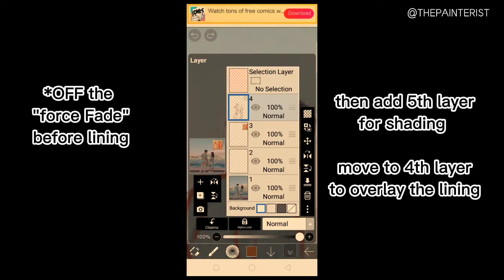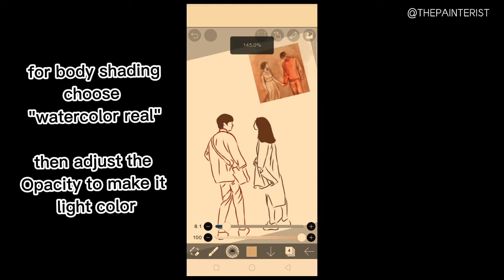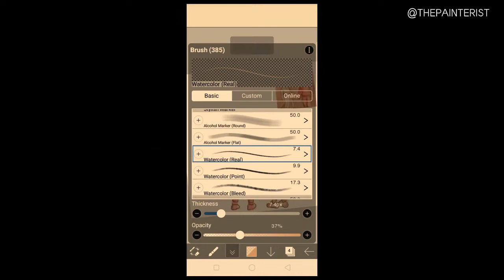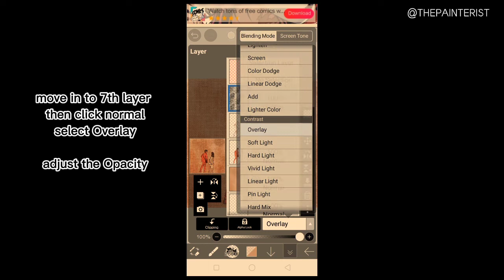PARALUMAN & TAHANAN INSPIRED DRAWING/EDIT TUTORIAL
Hi Painterist!
My Paraluman & Tahanan Inspired ✨
by Adie

Art Brushes:
- Dip pen soft (Sketching / Lining)
- Watercolor real (Body Shading)

For the background Canvas
- Cloth 01

APP NAME: Ibis Paint X
Free to Download on
(Apple Store/ Play store)

Im Open For Commissions!
For only 50 - 100 php depending on the picture received.

paraluman meaning
paraluman chords
paraluman adie lyrics
paraluman lyrics
paraluman full movie
paraluman ukulele chords
paraluman picture
paraluman arthur nery lyrics
paraluman adie chords
paraluman art
paraluman adie ukulele chords
whats a paraluman
is paraluman a tagalog word
paraluman by adie lyrics
paraluman baybayin
paraluman by adie chords
paraluman by adie meaning
paraluman band members
paraluman cast
paraluman chords no capo
paraluman chords adie
paraluman chords ukulele
paraluman cover
paraluman cover photo
paraluman chords tabs
paraluman c
kamukha mo c paraluman
paraluman download
paraluman drawing
paraluman definition
paraluman death
paraluman download movie
paraluman deep meaning
paraluman dictionary
paraluman description
paraluman easy chords
paraluman english
paraluman english lyrics
paraluman eraserheads lyrics
paraluman edit
paraluman easy chords no capo
paraluman easy ukulele chords
paraluman face
paraluman fingerstyle
paraluman for boy
paraluman flute chords
paraluman guitar chords
paraluman guitar
paraluman guitar tutorial
paraluman genre
paraluman guitar tabs
paraluman girl
paraluman guitar chords no capo
paraluman guitar cover
paraluman halimbawa
paraluman husband
paraluman hd
paraluman in english
paraluman ibig sabihin
paraluman in baybayin
paraluman intro tabs
paraluman in bisaya
paraluman image
paraluman in spanish
paraluman instrumental
how could i paraluman lyrics
paraluman jao mapa
paraluman jenlisa au
paraluman mp3 juice
paraluman kahulugan
paraluman karaoke
paraluman kalimba chords
paraluman kyle raphael lyrics
paraluman karaoke number
paraluman kasingkahulugan
paraluman key
paraluman lyrics adie
paraluman lyrics and chords
paraluman lyrics arthur
paraluman lyrics eraserheads
paraluman lyrics arthur nery
paraluman lyrics raven
paraluman lyrics ukulele chords
paraluman movie
paraluman meaning in tagalog
paraluman movie 2021
paraluman meaning adie
paraluman mp3 download
paraluman meaning in love
paraluman movie cast
paraluman no capo
paraluman number in videoke
paraluman nobita
paraluman ng mga guwardiya sibil
paraluman name
paraluman nobita lyrics
paraluman name meaning
paraluman now
paraluman opposite
paraluman other term
paraluman old
paraluman ost
paraluman original chords
paraluman opm
paraluman origin
paraluman official trailer
o paraluman
o paraluman chords
o paraluman lyrics
paraluman piano chords
paraluman piano sheet
paraluman plucking
paraluman pinoy movie
paraluman platinum number
paraluman piano
paraluman quotes
paraluman raven
paraluman rhen escano
paraluman release date
paraluman raven chords
paraluman rhen escano full movie
paraluman then
paraluman song
paraluman song lyrics
paraluman song meaning
paraluman synonym
paraluman singer
paraluman strumming pattern
paraluman song download
paraluman tabs
paraluman tagalog meaning
paraluman tabs no capo
paraluman tula
paraluman trailer
paraluman translation
paraluman the movie
paraluman uke chords
paraluman ukulele chords raven
paraluman ukulele tutorial
paraluman ukulele chords strumming pattern
paraluman ultimate guitar
paraluman ukulele strumming pattern
paraluman ukulele cover
paraluman videoke number
paraluman vivamax cast
paraluman viva films
paraluman video
paraluman viva full movie
paraluman videoke
paraluman vocalist
paraluman wish
paraluman wallpaper
paraluman word
paraluman watch
paraluman writer
paraluman with chords
paraluman word meaning
paraluman x pagsamo
paraluman youtube
paraluman young
paraluman yt
paraluman zack lyrics
paraluman 17
paraluman 1 hour
paraluman 1080p
paraluman minus 1
paraluman 2021
paraluman
paraluman 2022
paraluman 2021 movie cast
paraluman 2021 full movie online
paraluman 2021 imdb
paraluman 300
paraluman 5754
paraluman chords 5th capo
71 paraluman st parang marikina
911 paraluman lyrics